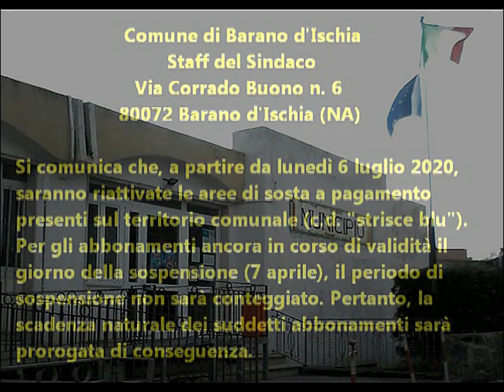Comune di Barano d'Ischia: Riattivazione strisce blu